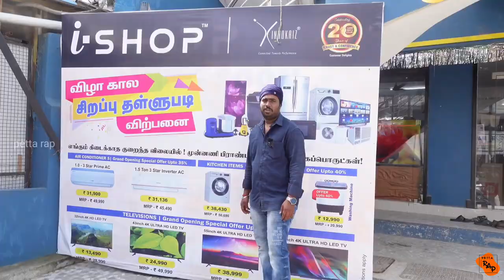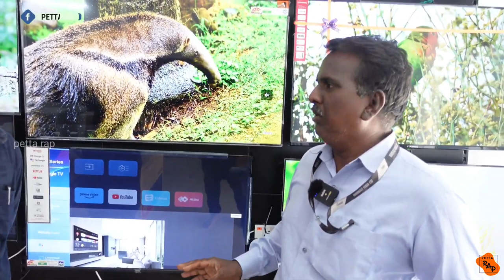சிறப்பான தரமான தள்ளுபடி இப்போ நம்ம iSHOP-இல் || Exciting Offers & Gifts || @ iSHOP Karayanchavadi...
i-SHOP Home Appliances Brand New Showroom at Chennai.
Grab the Offer Discounts Upto 50% in All Types of Home Appliances.

Hurry, Limited Period Offer Only!!!

Now available @iSHOP Karayanchavadi

Selaiyur Branch Showroom:
No.244, Sri Krishna Complex, Velachery Rd, Chinmaya Colony, Sembakkam, Rajakilpakkam, Tamil Nadu 600073.

Kolathur Branch Showroom:
65/95, Perambur Red Hills High Rd, Balaji Nagar, Vinayakapuram, Puzhal, Chennai, Tamil Nadu 600066.

Thirumazhisai Branch Showroom:
Near Sri othandeeswarar Temple, Chennai, Tamil Nadu 600124.

Karayanchavadi Branch Showroom:
No. 60, Avadi Road, Karayanchavadi, Poonamallee, Chennai, Tamil Nadu 600056.

Perambur Branch Showroom:

13/3, Thanikachalam St, Siruvallur, Perambur, Chennai, Tamil Nadu 600011.